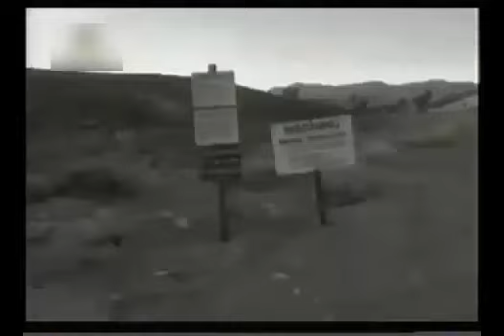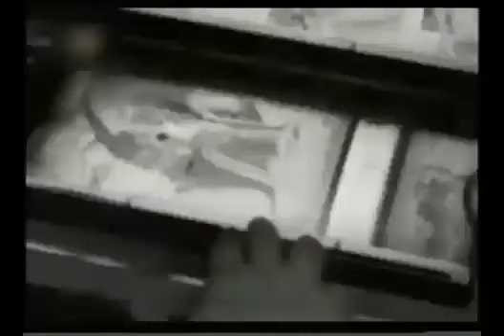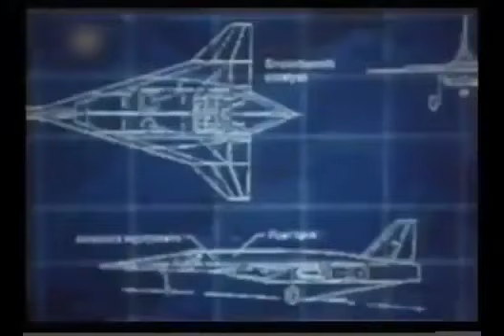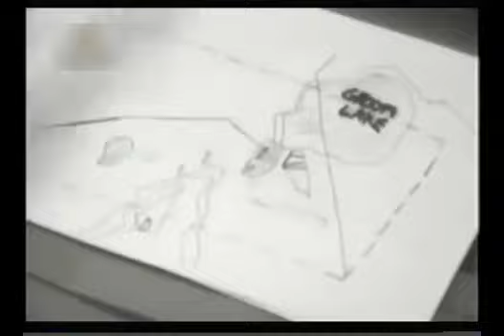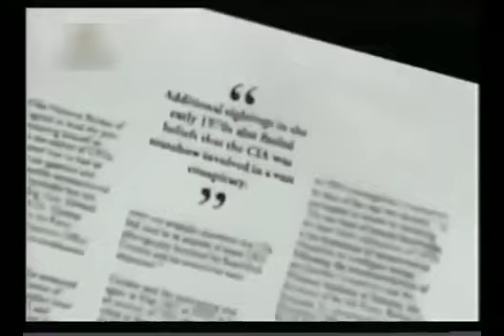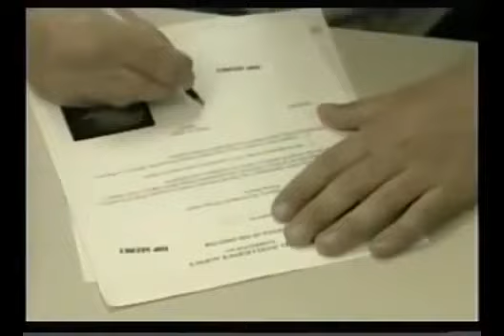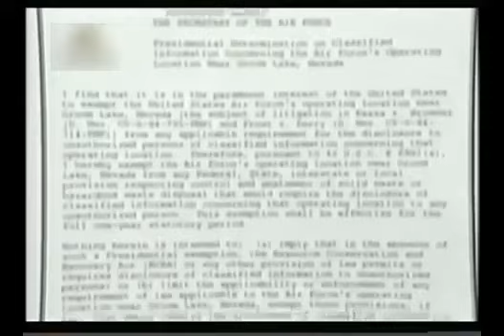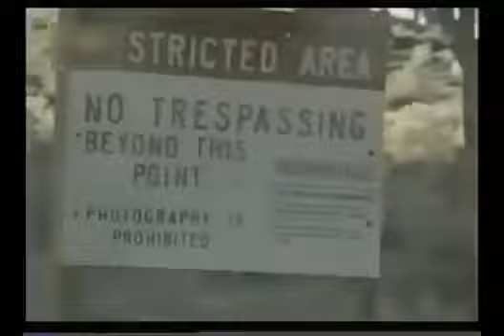DOCUMENTÁRIO ÁREA 51, TODOS OS MISTÉRIOS REVELADOS DUBLADO